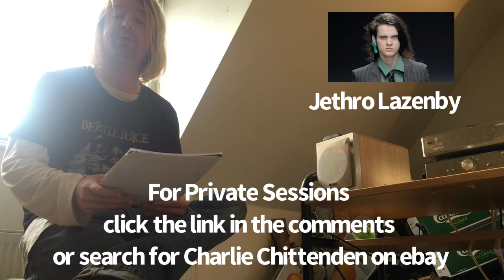Jethro Lazenby (Nick Cave) Ghost Box Session Interview Evp